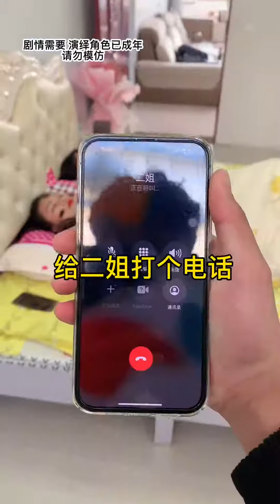就在最后一刻，我看到了大姐二姐对小妹深深的爱！【这俩龙凤胎】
本频道致力于提供适合所有年龄段观众的内容，特别是儿童，以确保其安全和健康。
抖音热门视频！姐姐对妹妹浓浓的爱